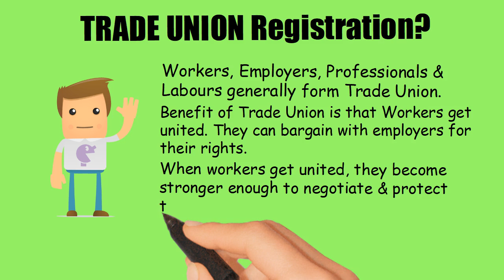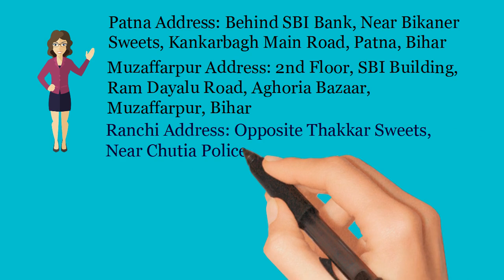Trade Union Registration in Gaya - -(Whatsapp & Call)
Get Trade Union Registration In Gaya  at affordable price. Trade union Registration by Chartered Accountant and Company Secretaries.

Bihar Office:
Patna Office:
2nd Floor, C/o Avinash Kumar, Behind SBI Bank, Near Bikaner Sweets, Kankarbagh Main Road, Patna,
Bihar-800020
Muzaffarpur Office:
2nd Floor, SBI Building, Ram Dayalu Road, Aghoria Bazaar, Muzaffarpur, Bihar- 842001

Jharkhand Office:
Ranchi Office: